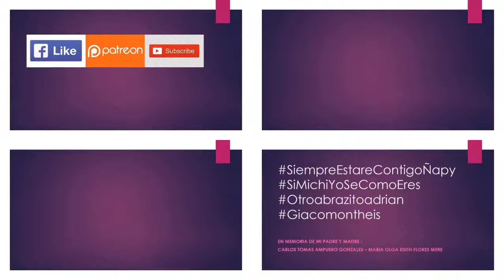07.13.19 | DESFILE ESCOLAR de Fiestas Patrias en San Isidro 2019 | LIMA PERÚ | [09/33]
07.13.19 - Fiestas Patrias San Isidro 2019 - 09